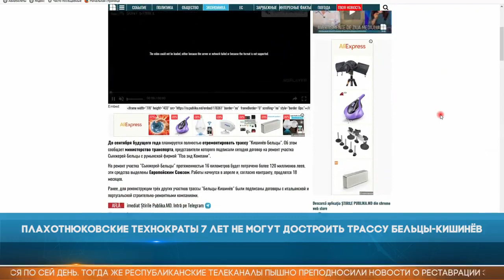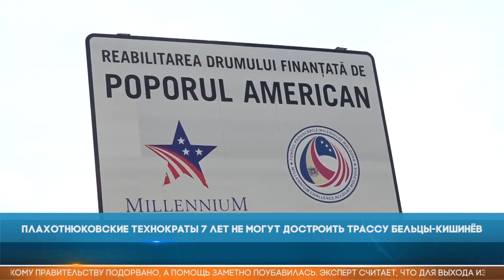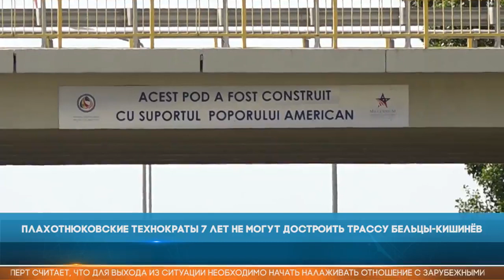Трассу Кишинев-Бельцы ремонтируют уже 7 лет